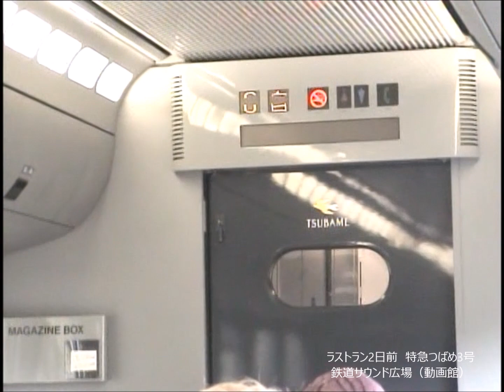【車内放送】特急つばめ3号（787系 女性客室乗務員 ラストラン前日 西鹿児島到着前）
04年3月、ラストラン前日の車内外の様子を収録。西鹿児島到着前には、女性客室乗務員の肉声による案内が行われていました。基本的な放送マニュアルはあるものの、乗務員さんによって内容は様々。この時は、城山の紹介がされていました。英語の堪能な方は、肉声で英語放送をする方もいらっしゃいました。西鹿児島到着後は、乗務員の方々も別れを惜しんで記念撮影をする姿が目立ちました。
車内放送は「鉄道サウンド広場」（動画館）で多数公開中！